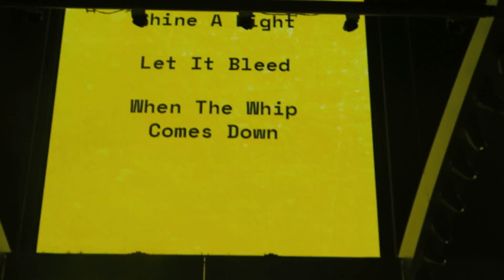The Rolling Stones - Shine A Light - Amsterdam 30/9/2017